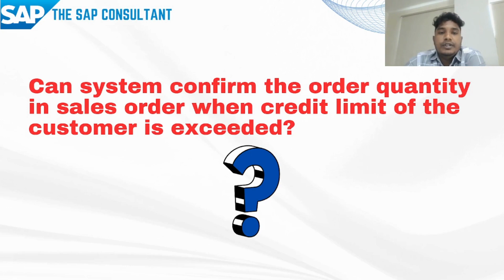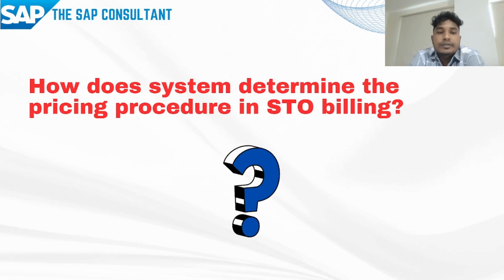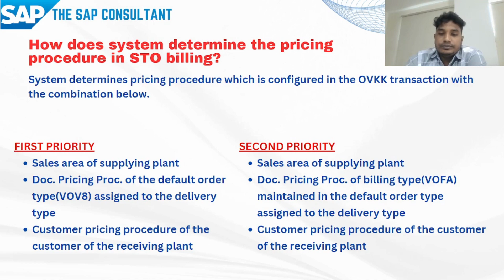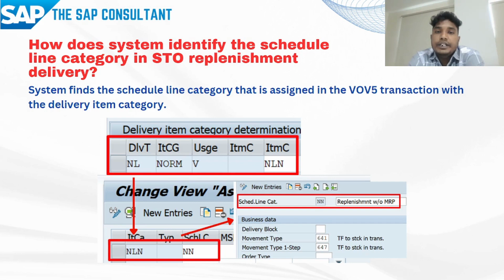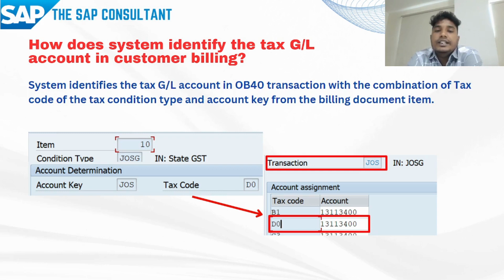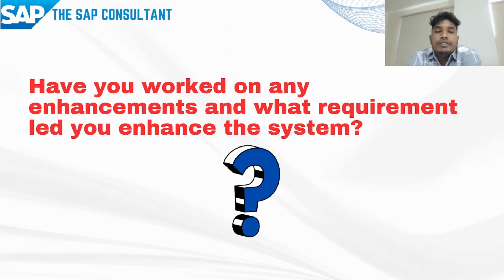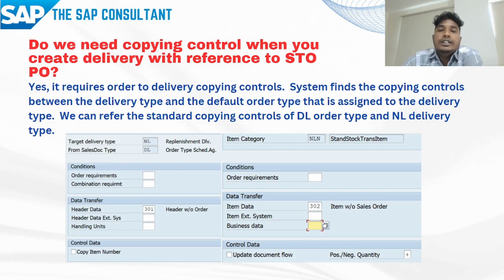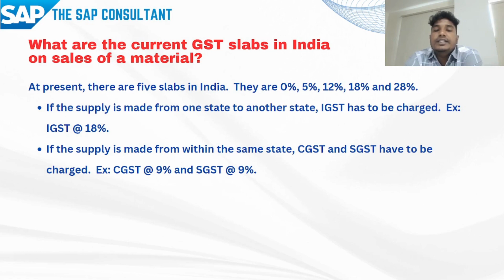SAP SD: Interview questions తెలుగులో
Hello guys,

Eeroju manam ee video lo most frequent SD Interview questions and answers discuss cheskobothunnamu.
Yevaraithe 0-3 Years 0f experience tho interview attend avthunnaaro vallakaithe ee video chaala useful ga untundhi.
Inka marinni interview questions ganaka kaavalanukunte, comment section lo thappakunda comment cheyandi.

SAP SD Interview questions తెలుగులో |  0 - 3 years SD interview questions SD Interview questions